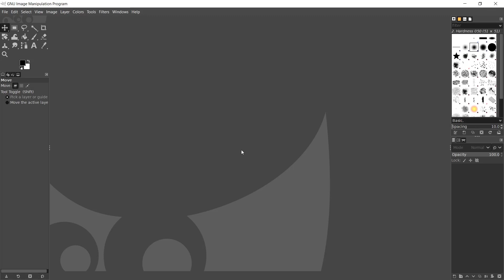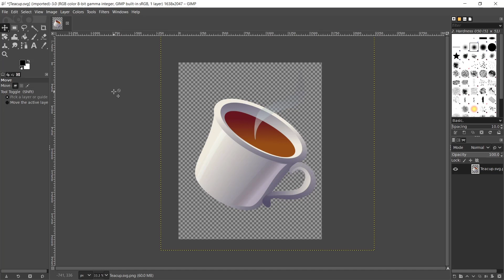Gimp How To Rotate Image Tutorial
Learn Gimp basic tutorial for beginner how to rotate image